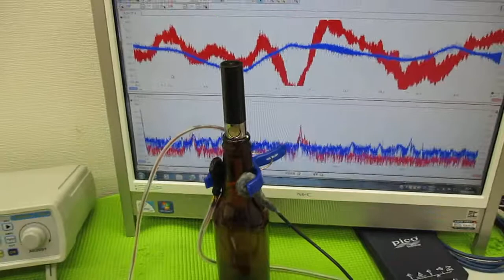メガヘルツの超音波発振制御技術 ultrasonic-labo